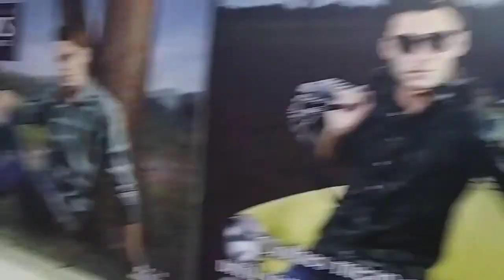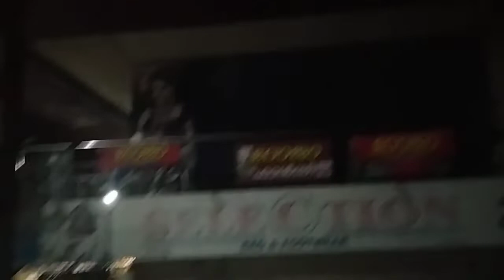ആളൊഴിഞ്ഞ ഉത്രാട ദിനത്തിൽ പൊന്നൂസിന് ഒരു ഓണ കോടി |ഒപ്പം തിരുവോണ ദിനത്തിലെ ഓണസദ്യയും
Onam special vlog ( August /31/2020)
 എല്ലാർക്കും  എന്റെ  ഓണാശംസകൾ.

I am

My channel click the

Support my